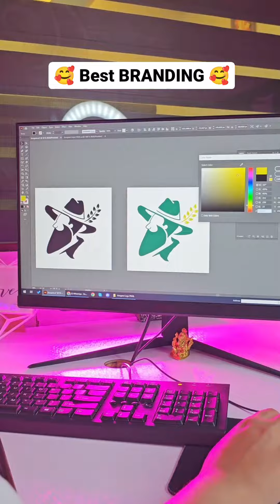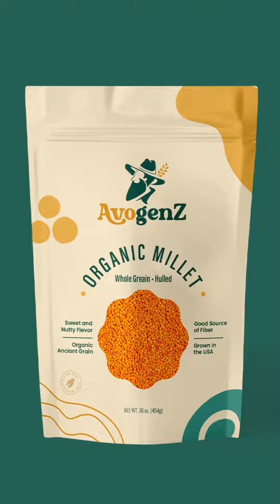Branding design for one of the Best Brand Avogenz 🥰🥰🥰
For real content and edited useful videos, check my real channel - @shallunarula